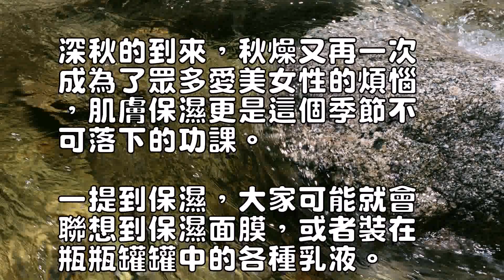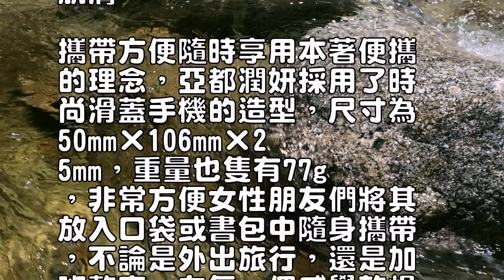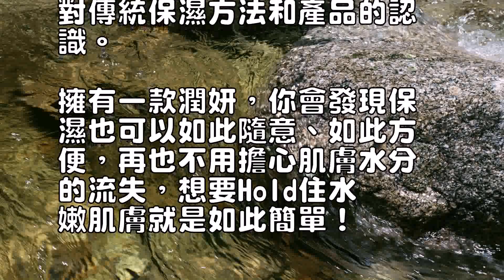突破傳統保濕習慣亞都潤妍Hold住你的水嫩肌膚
深秋的到來，秋燥又再一次
成為了眾多愛美女性的煩惱
，肌膚保濕更是這個季節不
可落下的功課。

一提到保濕，大家可能就會
聯想到保濕面膜，或者裝在
瓶瓶罐罐中的各種乳液。

那麼，作為加濕領域的領導
品牌，亞都最新推出了一系
列用於個人保濕護膚的產品
，最新微噴技術、玲瓏機身
，讓你愛不釋手。

噴霧保濕改變傳統習慣傳統
保濕產品乳液、面膜等，因
受其包裝、使用方法等客觀
條件的製約，而需選擇使用
的時間、地點等，作為國內
首款微型便攜式個人保濕護
膚產品，亞都潤妍突破了傳
統，採用最新微噴技術，提
供一種簡單便捷的全新護膚
方式：事先裝入你喜歡的植
物精華水或純露，補水時隻
要輕輕一噴，便可立即讓乾
燥的肌膚得到滋潤，恢復水
嫩。

補水全面吸收安全潤妍的專
業噴霧技術，可使霧粒更加
細膩，更有利於植物精華水
或純露的發揮，讓肌膚更易
於吸收，適用於面部、頸部
、手部及全身，可以有效解
決秋冬季皮膚乾燥、缺水等
問題，相對於傳統塗抹式保
濕護膚產品效果更佳。

同時，為了使植物精華水或
純露不受污染，潤妍內部4
ml水槽採用特殊材質製作
，確保了使用安全，免除你
的後顧之憂，安心享受水嫩
肌膚。

攜帶方便隨時享用本著便攜
的理念，亞都潤妍採用了時
尚滑蓋手機的造型，尺寸為
50mm×106mm×2
5mm，重量也隻有77g
，非常方便女性朋友們將其
放入口袋或書包中隨身攜帶
，不論是外出旅行，還是加
班熬夜，在每一個感覺乾燥
的時候都用得上，使用的時
候，隻要輕輕滑動滑蓋，即
可進行噴霧，想噴就噴。

既然是專為女性設計的產品
，那時尚一定是不可或缺的
元素。

潤妍的滑蓋手機造型正是為
了滿足女性朋友們對時尚的
不懈追求，其流線型設計也
流露出當下最潮的日韓風格
，還有紫鬱粉、海湖藍、嫣
語紅、象牙白四種顏色可供
選擇，照顧到了各自不同的
色彩喜好，設計師也真是夠
貼心的。

亞都潤妍作為國內第一款微
型個人保濕護膚產品，為女
性朋友在秋冬季護膚提供了
全新的便捷方式，改變人們
對傳統保濕方法和產品的認
識。

擁有一款潤妍，你會發現保
濕也可以如此隨意、如此方
便，再也不用擔心肌膚水分
的流失，想要Hold住水
嫩肌膚就是如此簡單！